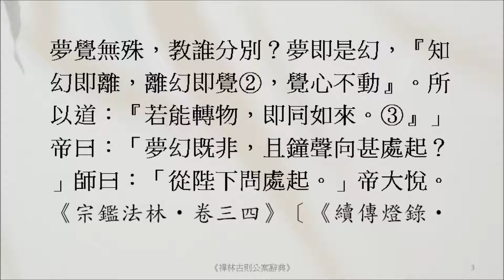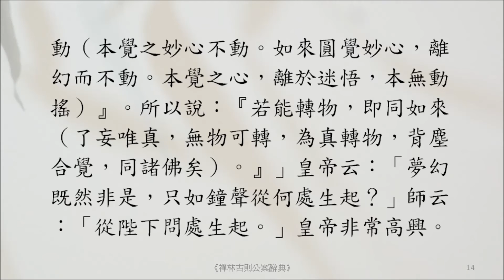禪宗公案 3213則：佛海問處（孝宗鐘聲）。知幻即離，離幻即覺，覺心不動。若能轉物，即同如來。「夢幻既非，且鐘聲向甚處起？」從陛下問處起。